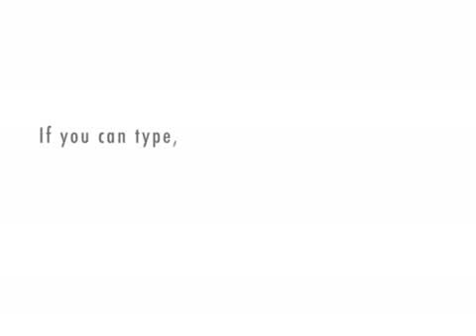Philosophy of Science: Hume's Problem of Induction, Two Solutions?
This video discusses the Humian Problem of Induction and two proposed solutions including a pragmatic and Duhem-Quinian approach. Also metaphysics.